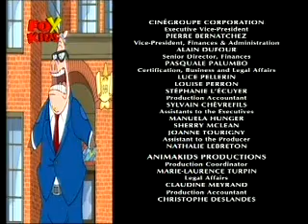3. Засвинячим им металл